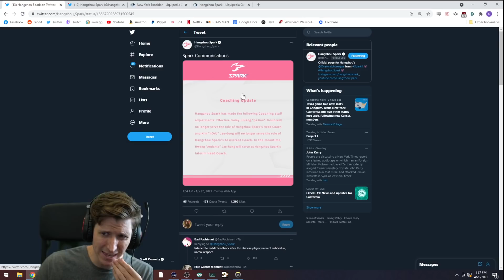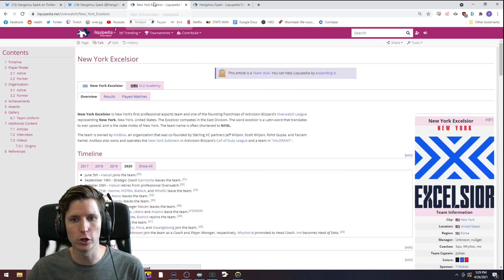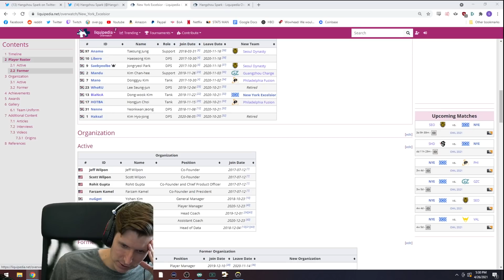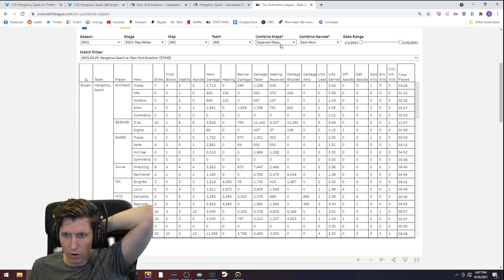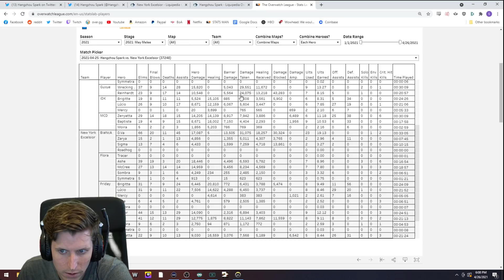Beware of malding -- New York Excelsior vs Hangzhou Spark review